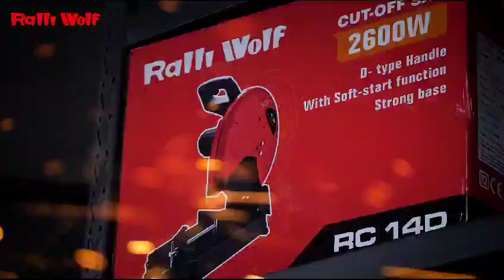RALLI WOLF RC14D Cut Off Saw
Introducing the powerful RC14D Cut Off Saw with a 2600-watt motor and a comfortable D-type handle for precision and control. Watch our video to see this beast in action!